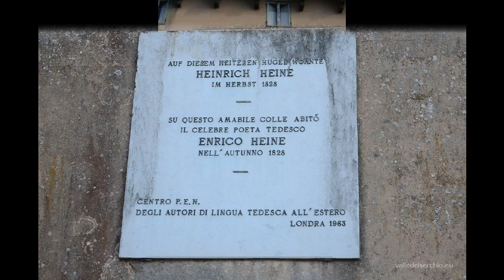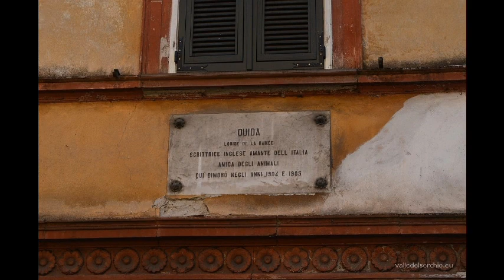BAGNI CALDI. Foto, slideshow del borgo di Bagni Caldi. Bagni di Lucca (LU)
Bagni Caldi. Viaggio fotografico nella Mediavalle del Serchio. Località di Bagni Caldi nel comune di Bagni di Lucca.